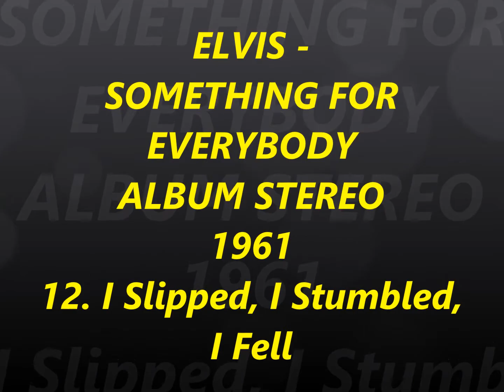ELVIS - SOMETHING FOR EVERYBODY ALBUM STEREO 1961 12. I Slipped, I Stumbled, I Fell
From CD,
Stereo,
My Re-Master With Echo's,
Original Covers Art I Recreated, My Title Page & Label.